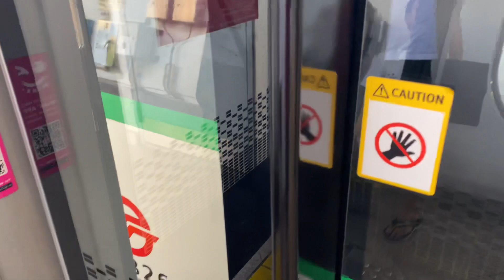[SMRT] [Coming Soon - 4/6/2023] Alstom Movia R151 [825/826] - Arriving Tanah Merah (DNB) (EWL)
[SMRT] Alstom Movia R151 [825/826] - Arriving Tanah Merah (DNB) (EWL)

Filmed on 2nd June 2023

LTA has announced the Alstom Movia R151 debut for 4th June 2023 on the East-West Line! This is an incredibly anticipated event and I’m sure all of you are as excited as we are!

Here we have 825/826, doing rounds of testing on the East-West Line. Plastic wrappings have been cleared. Could this be the 2nd R151 to debut if 823/824 debuts first?

ROLLING STOCK: Alstom Movia & CRRC Changchun R151
TRAIN CONSIST: 825/826
SLOT: 788
LINE: East-West Line
STATION FILMED: Tanah Merah
ROUTE: Pasir Ris » Tuas Link
DESTINATION: EW33 Tuas Link (2)

Filming Gears
iPhone 11